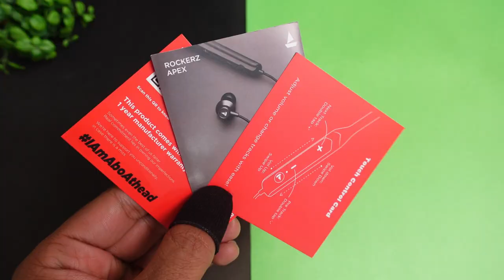boAt Rockerz Apex Neckband with Touch Sensors Just at 1,299 ⚡⚡ is it Really Worth it ??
boAt Rockerz Apex Wireless Neckband with Spatial Bionic Sound:-

CONTENT

00:00 - Intro
01:11 - UNBOXING
01:50 - Product Overview
03:13 - Specifications
03:59 - Button Controls
04:57 - Gaming Test
05:41 - Music & Bass Experience
06:57 - Calling Test
08:18 - Product Ratings & Verdict

This Video is all about "boAt Rockerz Apex Neckband with Touch Sensors Just at 1,299 ⚡⚡ is it Really Worth it ??"